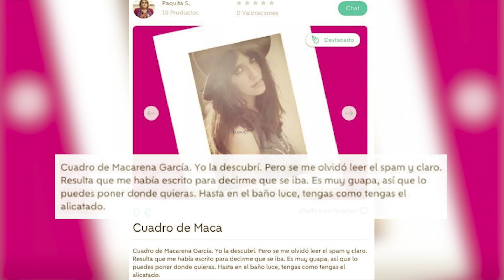Paquita Salas se hace Wallapop y 'vende' artículos de su agencia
Paquita Salas sigue triunfando allí donde va. Brays Efe, quien interpreta a la representante de actores más famosa de la televisión, sigue haciendo su papel hasta fuera de las pantallas. Aunque reticente con las nuevas tecnologías, ahora Paquita ha llegado hasta Wallapop, donde interactúa con sus seguidores para 'vender' artículos de la oficina de su agencia 'PS management'.